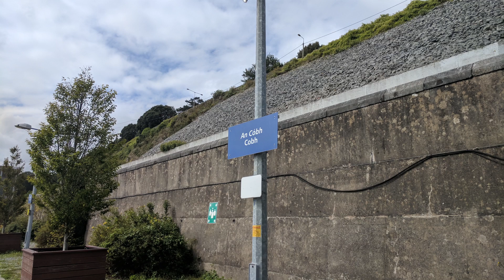Cork to Cobh by Train: Journey Aboard Iarnród Éireann Class 2600 DMU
A train journey aboard an Iarnród Éireann Class 2600 DMU (2601/2602), operating the 14:00 suburban stopping service from Cork (Kent) to Cobh, County Cork, Ireland, on Saturday 26th August 2017. Shows each of the stops, as well as some beautiful countryside views in between! Lots of children aboard the train heading for Fota Wildlife Park. Calling at:

- Littleisland
- Glounthane
- Fota (Wildlife Park)
- Carrigaloe
- Rushbrooke
- Cobh

Camera: GoPro HERO5 Black (60fps, Narrow FOV)